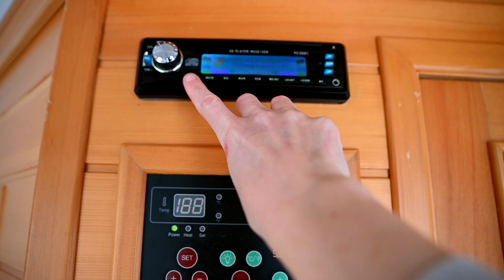Looking for quietness in The Netherlands - getaway Goeree-Overflakkee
Help, cabin fever! Looking for quietness in The Netherlands we end up at a studio next to Vuurtoren Westhoofd, on Goeree-Overflakkee, one of the islands of Zuid-Holland. Only the sound of birds, and the sound of the sea. Of course I go for a bicycle ride as well.

Filmed by Nikon D780, iPhone 11 Plus and DJI Mavic Air.